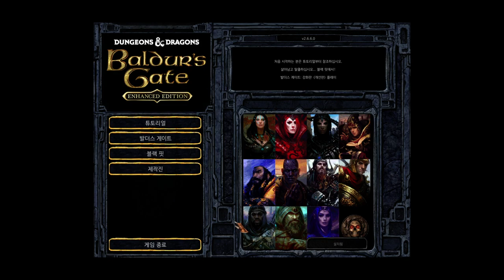발더스 게이트 시작부터 엔딩까지 (31년전 명작게임)